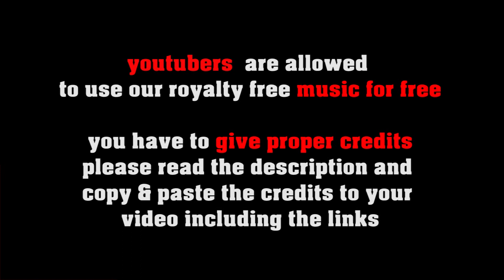Heavy & Detuned free Heavy Metal , Hard Rock for creators by freesoundmusic eu